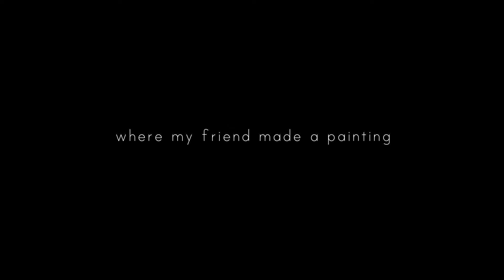ONDE O MEU AMIGO PINTOU UM QUADRO de Pedro Florêncio (2014) – excerto